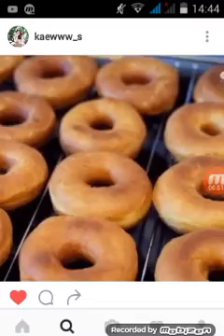13 ตุลาคม 2016